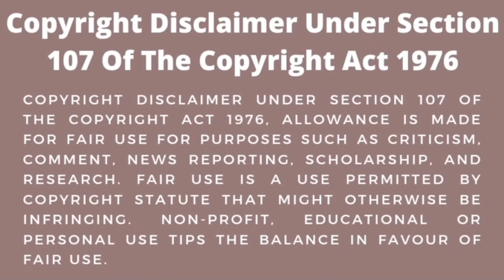The Romance of Tiger and Rose in Hindi | Ep 12 | Cdrama Explained in Hindi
The Romance Of Tiger and Rose

Finally managing to sell her TV series script, aspiring screenwriter Chen Xiao Qian soon falls under the scrutiny of the male lead who refuses to act in the role she has written. Vowing to make her script a success, she starts re-writing, but while taking a nap, she is suddenly transported into her own story, becoming Third Princess Chen Qian Qian, an insignificant side character who is killed in the third episode by the male lead, Prince Han Shuo. Armed with the knowledge of her own script, Xiao Qian is determined to stay alive and find her way back home.

Genres: Historical, Comedy, Romance, Drama, Fantasy

Country: China

Type: Drama

Episodes: 24

Aired: May 18, 2020 - Jun 1, 2020

Original Network: Tencent Video

Chinese movies Explained in Hindi
Fantasy Korean Drama in Hindi
Historical kdrama explained in Hindi
Chinese Historical Drama in Hindi
Asian Drama Explained in Hindi
Latest Korean Drama
Top Korean Drama
Hottest Korean Drama
BTS K-pop idol
Love Triangle Story
Boss Employee Drama
College Romance
Time Travel Story
Drama Hindi Dubbed
Cha Eun Woo Drama
Cutest Korean Actor
The Hottest Korean Actor Drama Explained